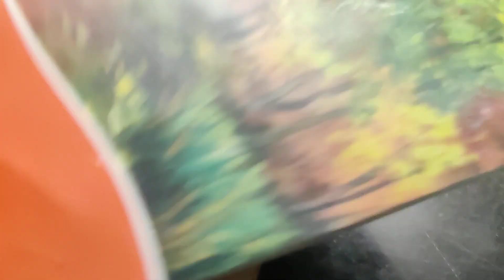September 1, 2022